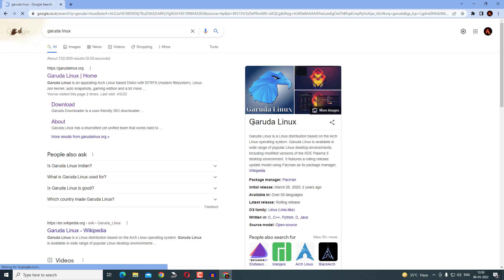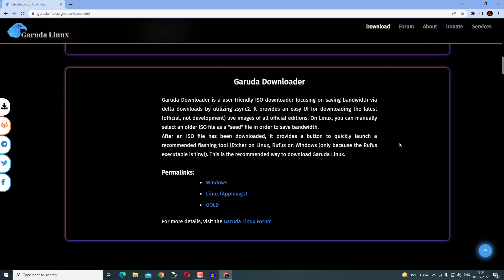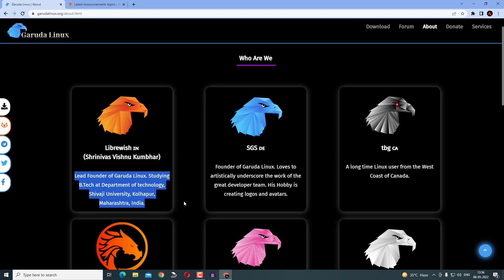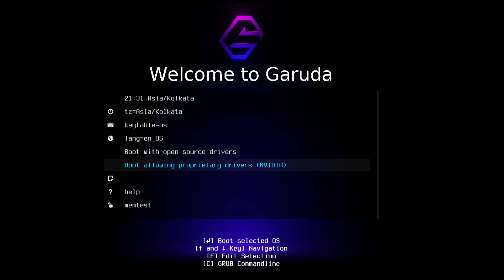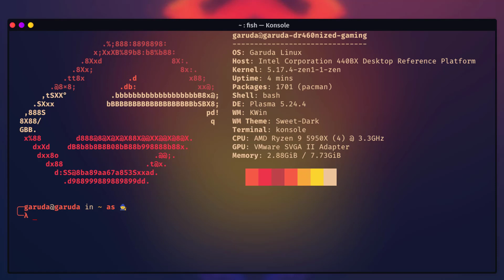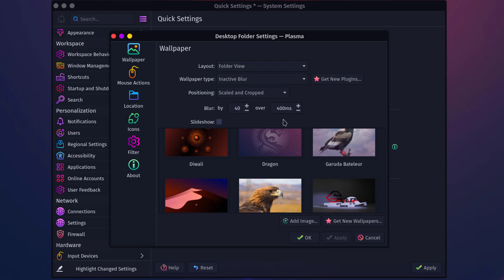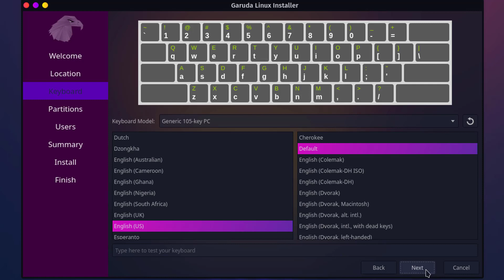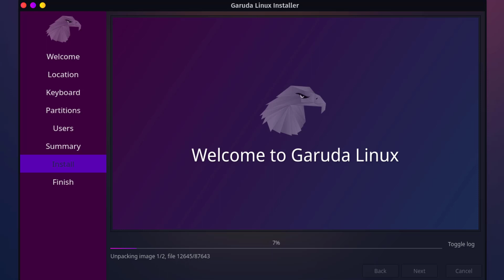Garuda Linux - The Latest Gaming Edition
Hello friends, welcome you all to my channel, today I am going to show you, the most powerful Linux distro in the world at this time, the lead founder of Garuda Linux, Mr. Shrinivas Vishnu Kumbhar from India with his competent team members from several countries.
I choose latest “KDE Dragonized Gaming Edition” of “Garuda KDE Dr460nized” through this Gaming Edition you can run numerus of tools to play most of windows games.